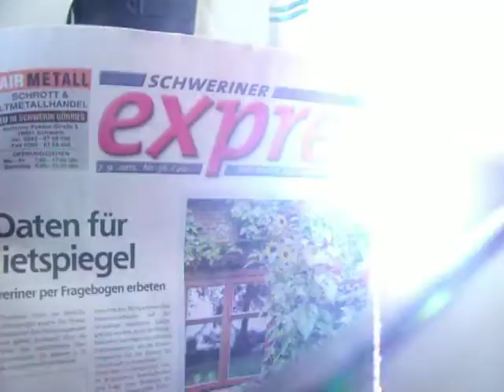How to burn a Newspaper :)